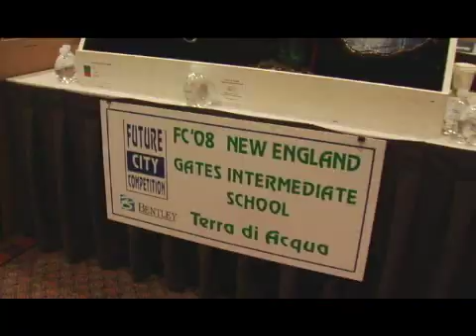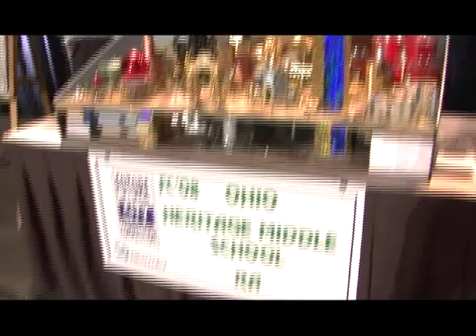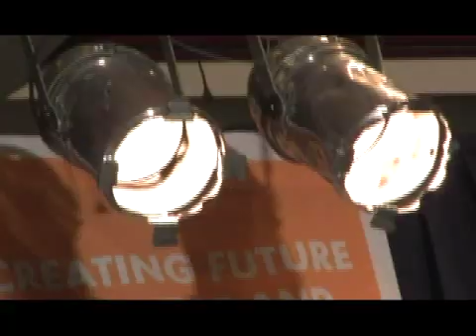2008 Future City Finals Wrapup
A short video highlighting the Future City Finals held the week of February 20th, 2008 in Washington DC, USA.